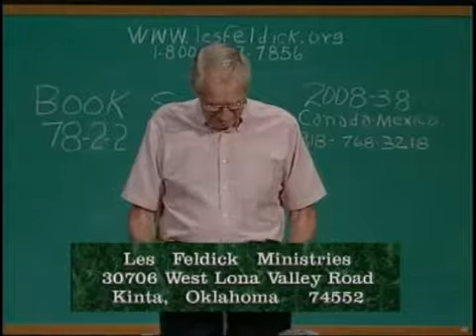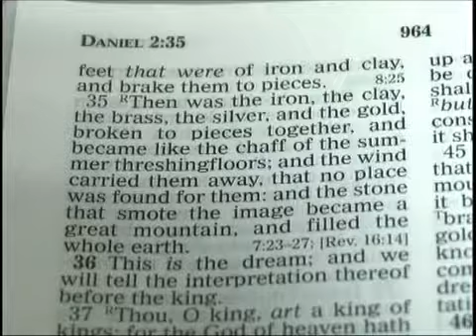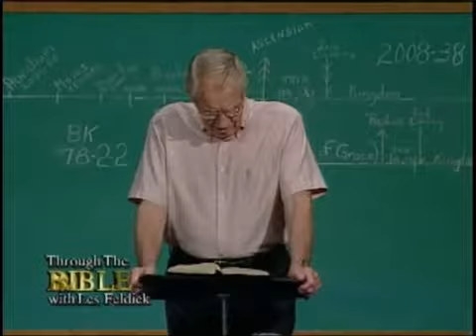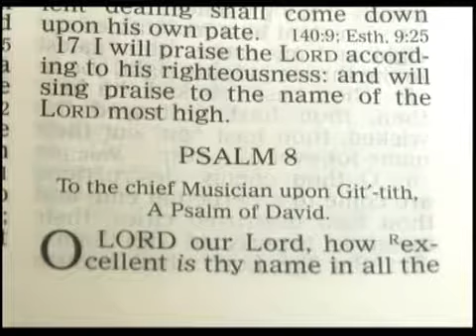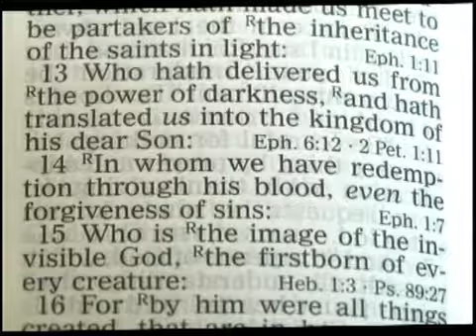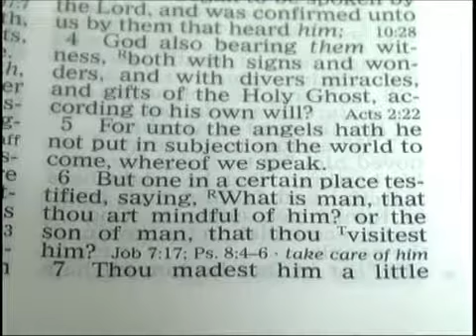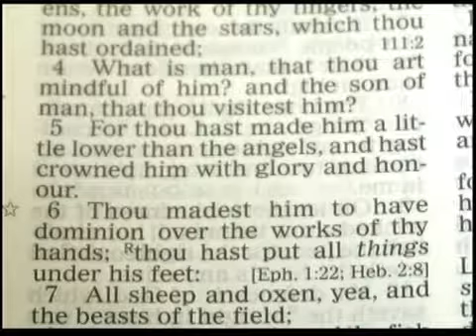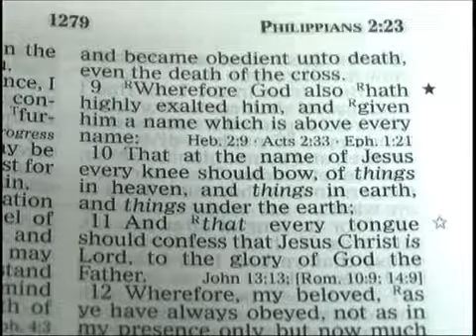78 2 2 Through the Bible with Les Feldick Part 1 of the Messianic Prophecies Psalms 2, 8, 16